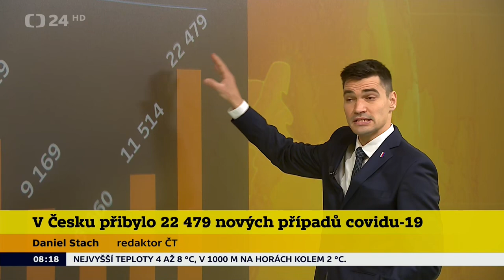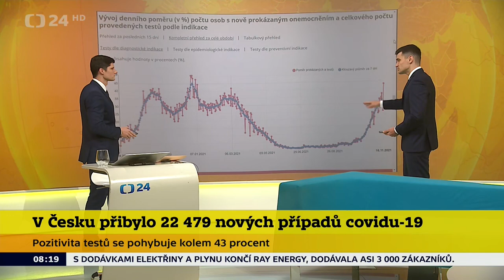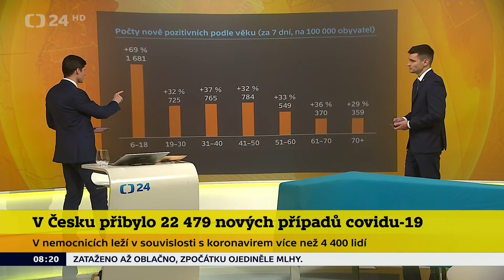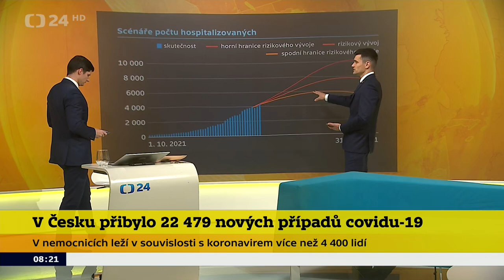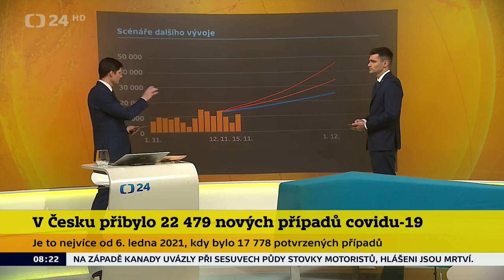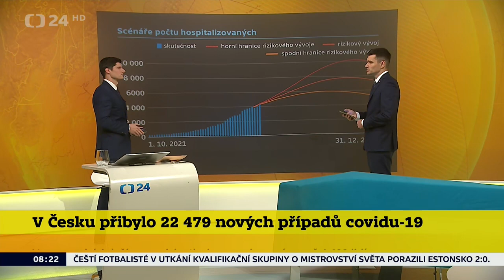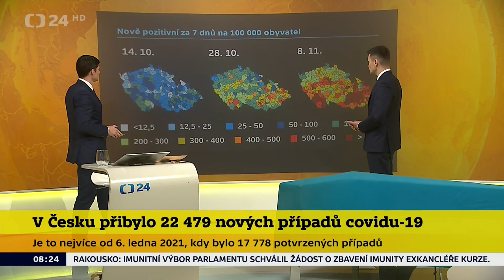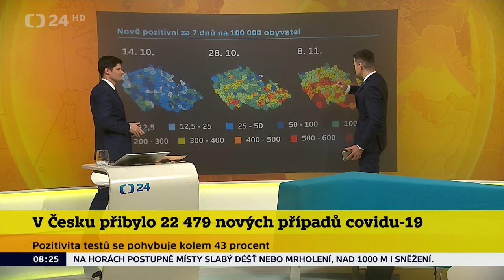Daniel Stach - v Česku přibylo 22 479 nových případů covidu-19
Česká televize, Studio 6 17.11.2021